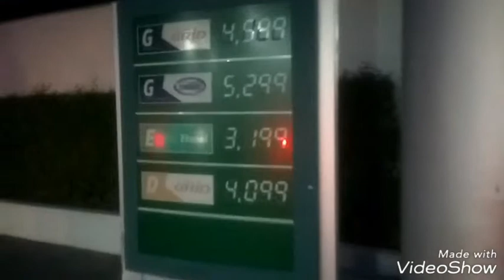Fila gigante em Ilhabela para abastecer 🚙 🏍 🚛 ⛽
provavelmente vai acabar o combustível em Ilhabela,  o Brasil 🇧🇷 vai parar devido a greve geral dos caminhoneiros
vídeo exclusivo: Douglas Ilhabela